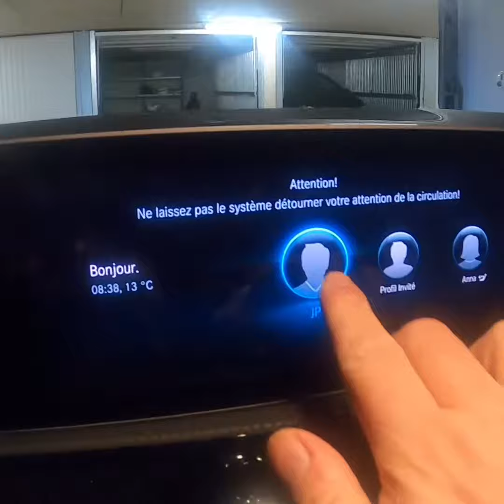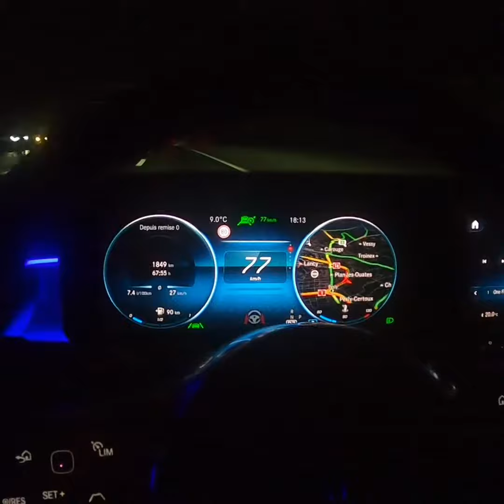Mercedes CLA FULL OPTIONS 🇨🇭 GOPRO 8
Happiness with CLA SB Mercedes Benz